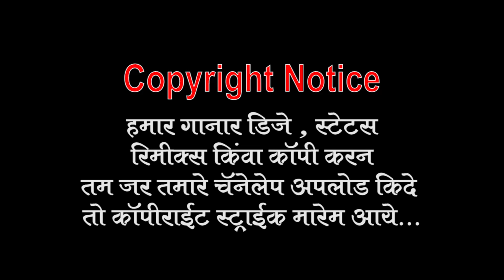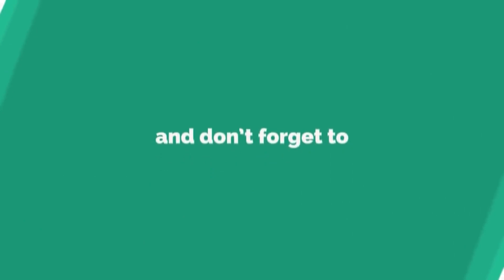Man Chodan Tu Ka Jari Ye ( OLD RECORDING ) Ramrao Rathod & Shahin Shaikh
Title :
Singer | Lyricist | Music :
Sound Recordist : M Farukh Shaikh
Music Label : Seva Network Media
All Copyrights Reserved "Seva Network Media".

For Any Recording and Shooting Inquires Please Contact
Seva Studio Pusad